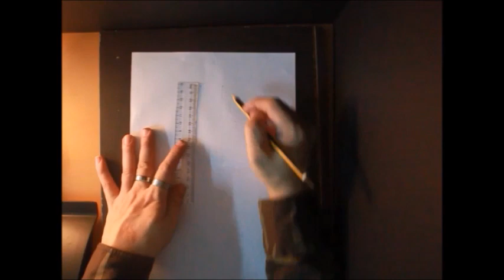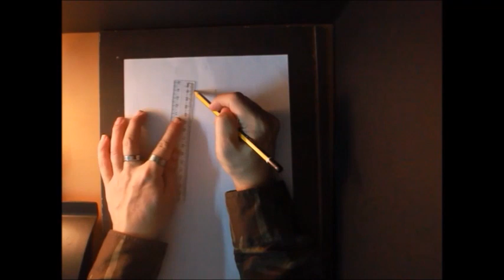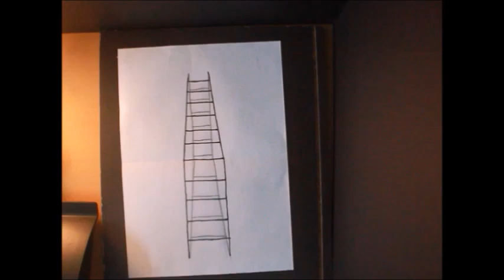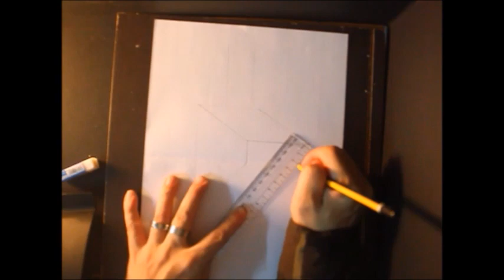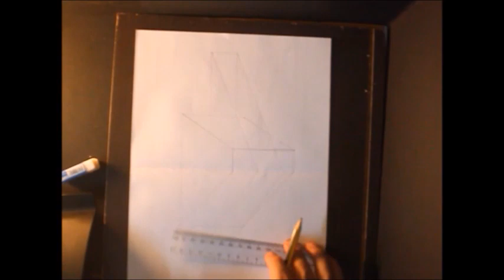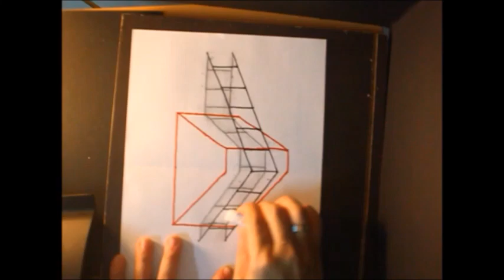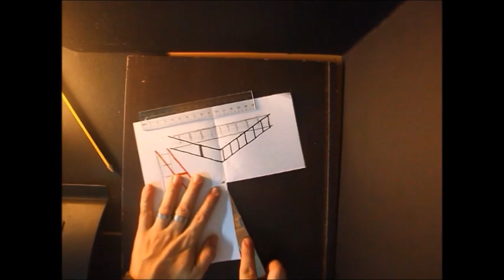How to draw a 3D ladders